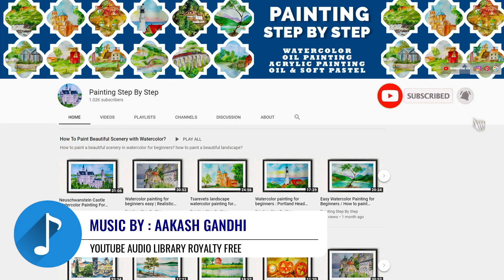GANDAGI MUKT BHARAT DRAWING | GANDAGI MUKT MERA GAON PAINTING COMPETITION | SWACHH BHARAT ABHIYAN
Gandagi Mukt Mera Gaon Drawing Easy. Gandagi Mukt Bharat Painting Competition tutorial. Swachh Bharat Drawing With Oil Pastel / Soft Pastel. Gandagi Mukt Bharat poster drawing step by step. Gandagi Mukt Mera Gaon painting competition. In this video, we will learn how to paint Gandagi Mukt Mera Gaon painting / drawing for beginners and kids easy and simple way. How to draw Gandgi Mukt Mera Gaon drawing with pastel pencils and soft pastels. Swachh Bharat drawing with oil pastels step by step. Atmanirbhar Bharat drawing.

 ▶ ▶ The Department of Drinking Water and Sanitation is conducting an essay and painting competition for the school students as part of the ‘Gandagi Mukt Bharat Campaign’. The theme for the competition is ‘Gandagi Mukt Mera Gaon’.  13th August Painting Competition.

🖌️ BRUSHES ::

Squirrel Hair
Oil and Acrylic
Hog Hair